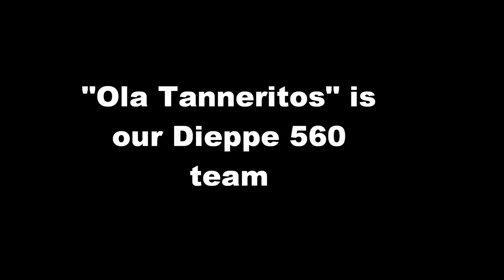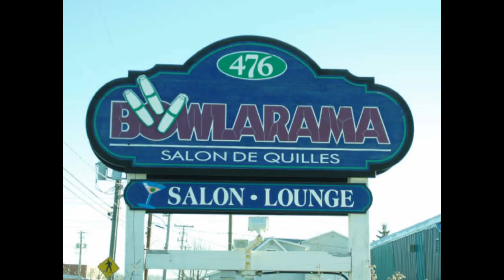Three Amigos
He's hit some shots,
He's drank some shots,
He'll give anything a whirl,
The only shot he will not take is dating a girl,
I guess it's no surprise because this white man cannot dance...
And sometimes when he's bowling, his ass eats his pants...

His name is Robbie Hopper, known as Malachai,
He is muy gordo, he's the fattest man alive,
He's one of 3 Amigos, Ola Tanneritos knows,
They're gonna make sure, we win 560 gold...

Sometimes Hop's distracted when certain people around,
Even though Robbie sucks that will not bring us down
'Cause Hopper has a pal, who knows just what to do.
They grew up playing lego down on First Avenue,

He goes by Porkchop Peter, He shouts out "feed me more",
And down in Dieppe, he is gonna score,
They're gonna make sure, we win the 560 gold...

If Robbie Hopper stumbles,
And Porkchop Peter falls,
The Tanneritos need not worry at all,
Coach Tommy doesn't have to go off in despair,
Cause we've got a third amigo with ample body hair,

He bowled his first provincials when he was just a teen,
His name is Shooter Andrews, a strike throwing machine,

They are the Tres Amigos, everybody knows,